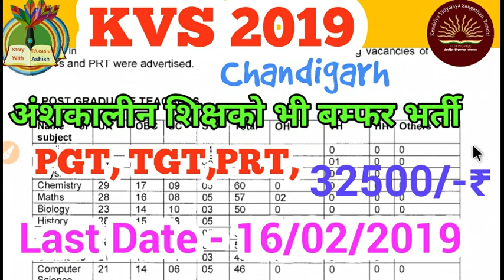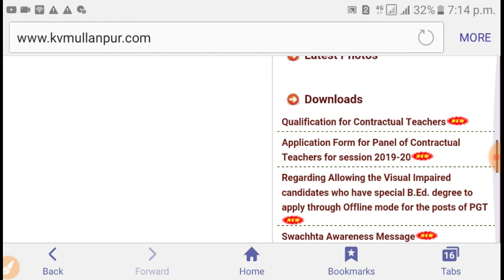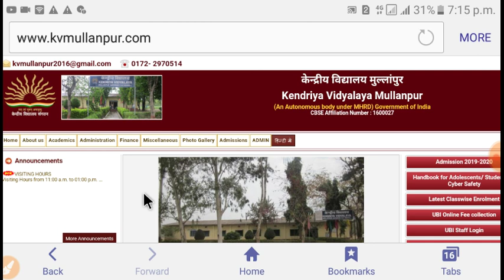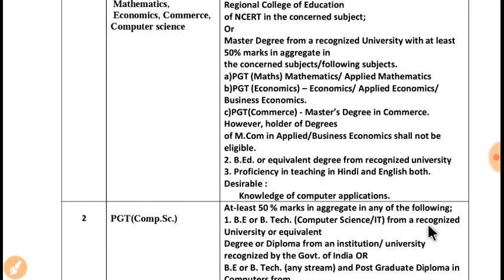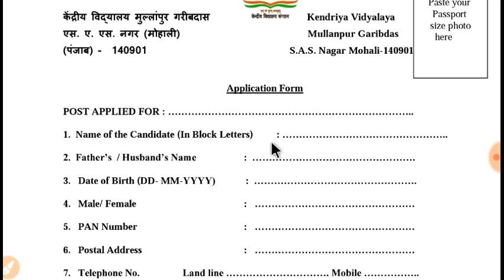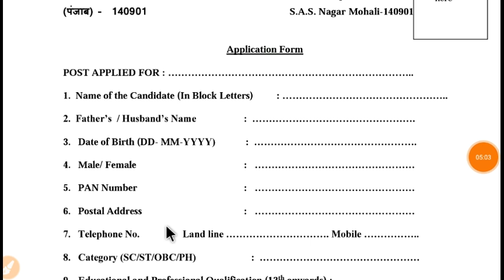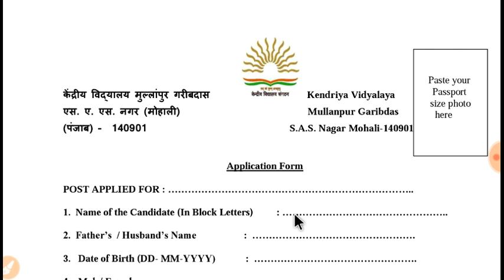KVS 2019 अंशकालीन शिक्षकों की भर्ती 2019 जल्दी करें PGT, TGT, PRT, शिक्षकों की भर्ती Last date 16/ 2